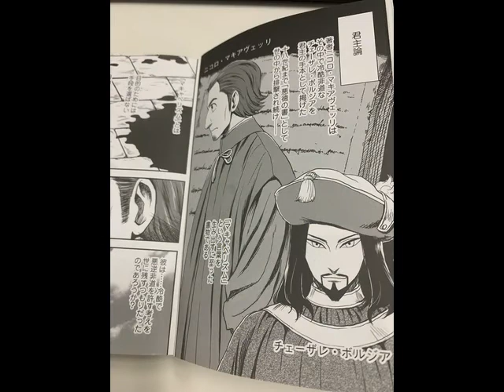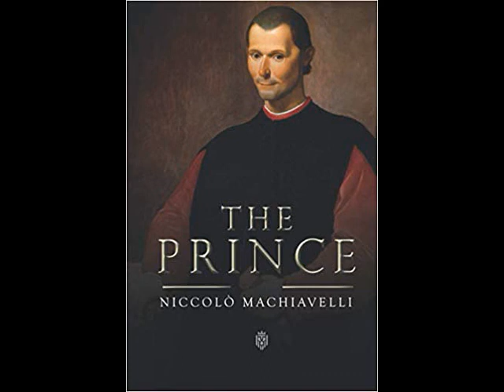The Classics in Fashion - The Prince: Dedication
DEDICATION

To the Magnificent Lorenzo Di Piero De’ Medici

Those who strive to obtain the good graces of a prince are accustomed to come before him with such things as they hold most precious, or in which they see him take most delight; whence one often sees horses, arms, cloth of gold, precious stones, and similar ornaments presented to princes, worthy of their greatness.

Desiring therefore to present myself to your Magnificence with some testimony of my devotion towards you, I have not found among my possessions anything which I hold more dear than, or value so much as, the knowledge of the actions of great men, acquired by long experience in contemporary affairs, and a continual study of antiquity; which, having reflected upon it with great and prolonged diligence, I now send, digested into a little volume, to your Magnificence.

And although I may consider this work unworthy of your countenance, nevertheless I trust much to your benignity that it may be acceptable, seeing that it is not possible for me to make a better gift than to offer you the opportunity of understanding in the shortest time all that I have learnt in so many years, and with so many troubles and dangers; which work I have not embellished with swelling or magnificent words, nor stuffed with rounded periods, nor with any extrinsic allurements or adornments whatever, with which so many are accustomed to embellish their works; for I have wished either that no honour should be given it, or else that the truth of the matter and the weightiness of the theme shall make it acceptable.

Nor do I hold with those who regard it as a presumption if a man of low and humble condition dare to discuss and settle the concerns of princes; because, just as those who draw landscapes place themselves below in the plain to contemplate the nature of the mountains and of lofty places, and in order to contemplate the plains place themselves upon high mountains, even so to understand the nature of the people it needs to be a prince, and to understand that of princes it needs to be of the people.

Take then, your Magnificence, this little gift in the spirit in which I send it; wherein, if it be diligently read and considered by you, you will learn my extreme desire that you should attain that greatness which fortune and your other attributes promise. And if your
Magnificence from the summit of your greatness will sometimes turn your eyes to these lower regions, you will see how unmeritedly I suffer a great and continued malignity of fortune.